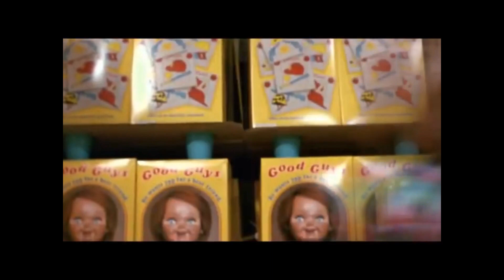RATTLESNAKE REACT TO SAIBA-GENTLEMAN DBZ PARODY